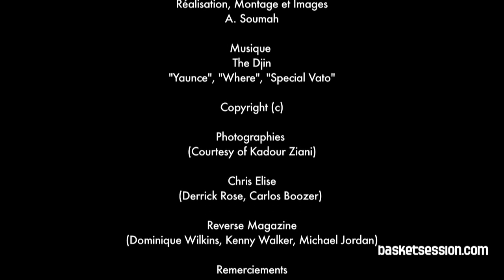SlamNation x NBA Europe Live Tour 3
Kadour Ziani fait revivre l'esprit des pionniers de la SlamNation avec de nouveaux acteurs à travers plusieurs évènements, parmi eux, le NBA Europe Live Tour 2010... Dernière partie d'une série en plusieurs volets.